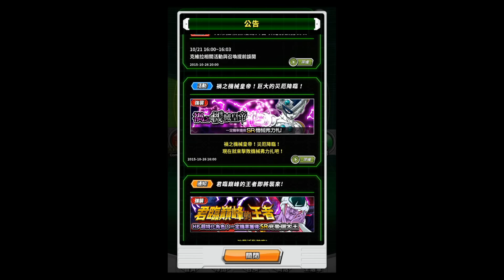七龍珠爆裂激戰 part19 單抽